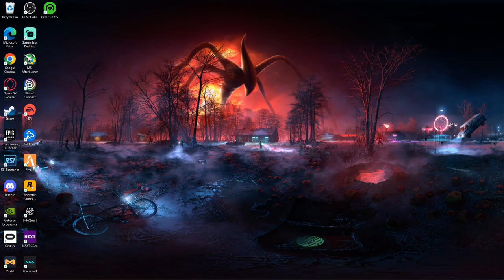i made Ghost Recon Breakpoint look like a movie